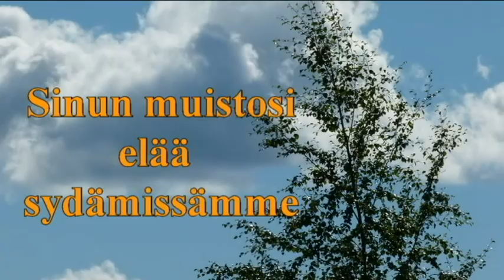Hilkan muistolle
Viisi vuotta sitten siskomme Hilkka nukkui pois. Hän oli sisarus sarjamme vanhin. Meitä on jäljellä vielä neljä. Tämä laulu on Hilkan muistoksi. Elämä on kaunis.